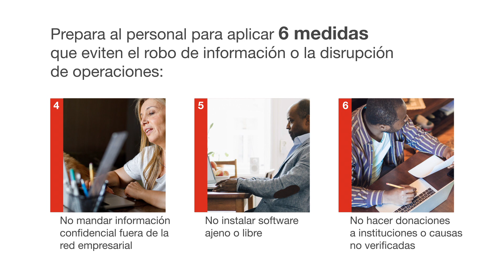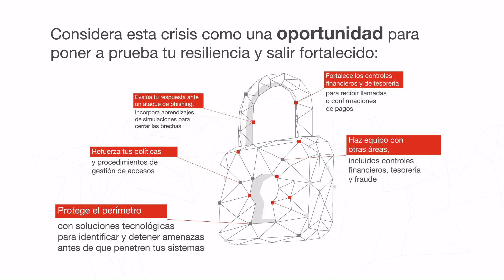Cómo proteger a tu empresa de nuevos ciberataques y posibles fraudes durante el COVID-19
Debido a la pandemia de COVID-19 y las nuevas formas de trabajar a distancia, han surgido nuevos ataques cibernéticos y riesgos de fraudes para empleados y empresas. Por lo tanto, hay que tomar ciertas precauciones y estar más conscientes de cómo utilizamos y protegemos nuestros datos y los activos de información de la compañía.